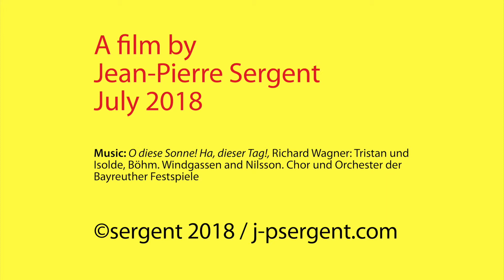JEAN-PIERRE SERGENT AT WORK PART 47 SILK SCREENING THE IMAGES #43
Pitch-art video showing a working session in the Besançon studio, where the artist is screen printing works on Rives BFK paper in order to continue the series "Shakti-Yoni: Ecstatic Cosmic Dances", June 21th 2018.